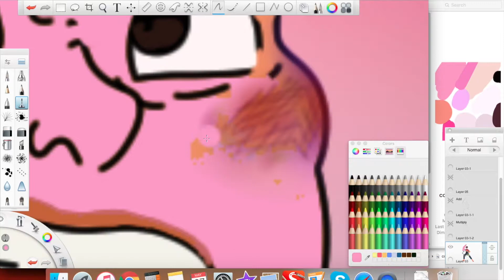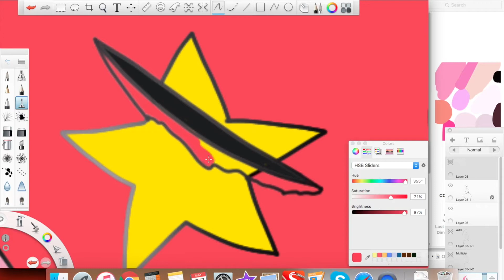Stars's Head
Welp. That happened. And now here I am talking about it? Yeah, my voice. Wild.

All characters belong to Rebecca Sugar and Cartoon Network.